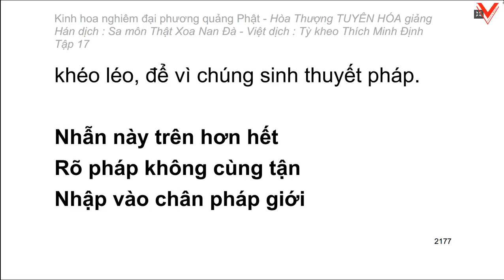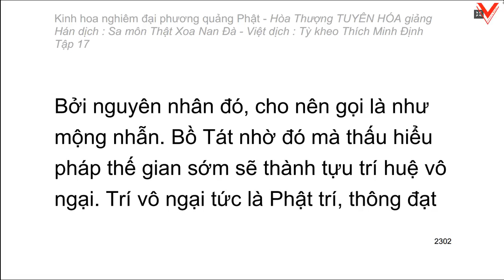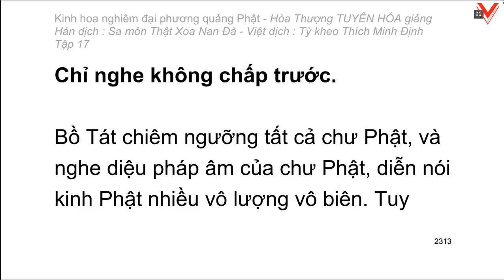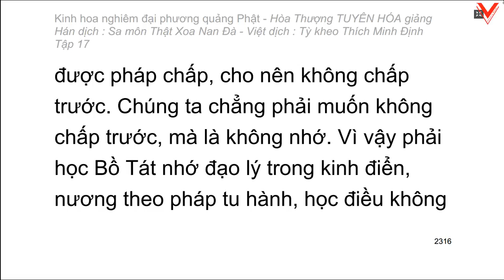Kinh hoa nghiêm - hoà thượng Tuyên Hoá giảng giải - Tập 17/25 (tiếp theo)